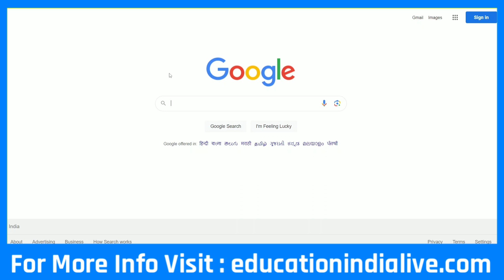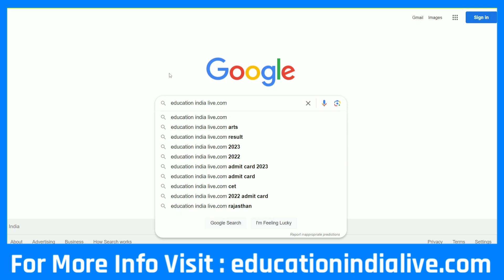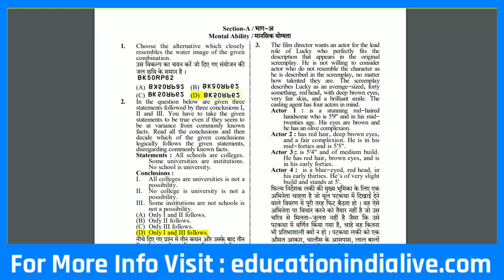PTET Answer Key 2023 Kaise Download Kare || How To Download PTET Answer Key 2023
Exclusive Report .